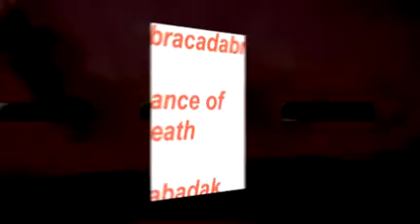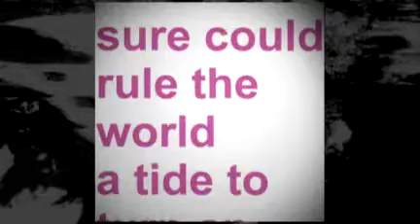ZABADAK from cd ZABADAK a howard/blaikley songbook by janus